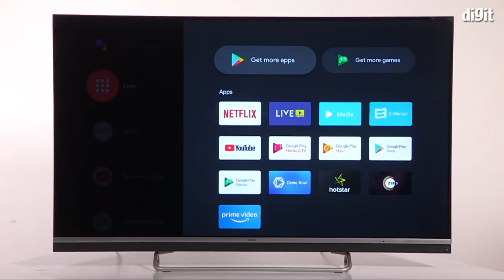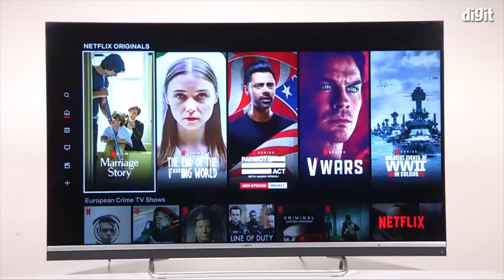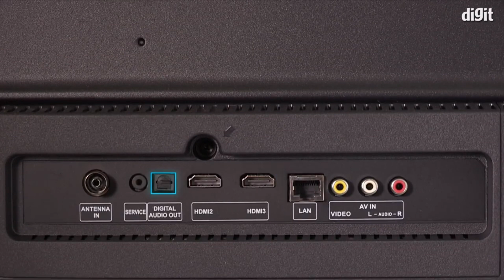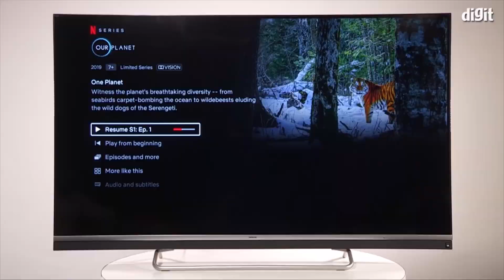Nokia Smart TV Unboxing And First Look - Digit Kannada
ಈ Nokia Smart TV ಅಲ್ಲಿನ ಸ್ಪೀಕರ್ಗಳು JBL ಕಂಪನಿಯದಾಗಿದ್ದು ಇದು 24ವ್ಯಾಟ್ ಸೌಂಡ್ ಔಟ್ಪುಟ್ ನೀಡುತ್ತದೆ. ಈ ಟಿವಿ ಡಾಲ್ಬಿ ಆಡಿಯೋ  ಮತ್ತು DTS ಟ್ರೂಸರೌಂಡ್ ಸಪೋರ್ಟ್ ಮಾಡುತ್ತೆ. ಅಂತಂದ್ರೆ ನೀವು ನೋಡುವ ಯಾವುದೇ ಕಂಟೆಂಟಲ್ಲಿ ಡಾಲ್ಬಿ ಆಡಿಯೋ ಹೊಂದಿದ್ದರೆ ಟಿವಿ ಅದನ್ನೇ Reproduce ಮಾಡುತ್ತದೆ. ಈ Nokia Smart TV ಆಂಡ್ರಾಯ್ಡ್ ಟಿವಿ 9 ಜೊತೆಗೆ Out Of the Box ರನ್ ಮಾಡುತ್ತದೆ. ಆಂಡ್ರಾಯ್ಡ್ ಟಿವಿ 9 ಜೊತೆಗೆ ನೀವು ಗೂಗಲ್ ಪ್ಲೇ ಸ್ಟೋರ್ Access ಪಡೆಯುವಿರಿ. ಜೊತೆಗೆ ಸ್ಟೀಮಿಂಗ್ ಪ್ಲಾಟ್ಫಾರಂಗಳಾದ Netflix, Hotstar, Prime Videos, YouTube ಗಳಂತಹ ಸೇವೆಯನ್ನು ಸಹ ಪಡೆಯಬವುದು.

ಏಕೆಂದರೆ ಇದು ಸಂಪೂರ್ಣವಾಗಿ ಉಚಿತವಾಗಿದೆ! ಹೀಗೆ ಮಾಡುವುದರಿಂದ ಪ್ರತಿ ದಿನ ಒಂದೇರಡು ಉಪಯುಕ್ತವಾದ & ಹೆಚ್ಚು ವಿಶ್ವಾಸಾರ್ಹದ ಟೆಕ್ನಾಲಜಿ ಸಂಬಂಧಿತ ವೀಡಿಯೊಗಳನ್ನು ಪಡೆಯುವಿರಿ.
Also for more Trusted & Informative technology related videos in Kannada.